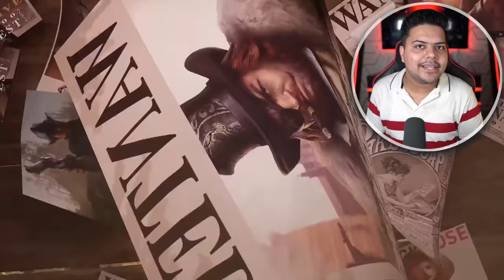Top 10 Best Games Like Red Dead Redemption 2 for Android 2023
HEY GUYS, In This Video, I am Gonna Show You The Top 10 Games Like Red Dead Redemption 2 for Android 2023 | Wild West Cowboy Games
In This Video, We're Counting Down the Best Games Like Red Dead Redemption 2 for Android & Ios. These Games Are Based on Wild West Cowboy Settings, So if You're Looking for an Exciting Open World Game to Add to Your Android Device, Look No Further! These Top 10 Red Dead Redemption-Like Games for Android.
✪Links of The Games Shown in The Video:-
1: Western Cowboy Horse Riding
👉ABOUT MYSELF:
➡NAME: Prateek Singh
➡AGE: 22 years
➡HOBBY: Drawing & Gaming
➡CITY: New Delhi/INDIA
➡CARRER: YouTuber, Software Developer & Game Designer
\\\ \\\|||\\\|||\\\ TRUE INDIAN \\\|||\\\|||/// ///|
✨NOTE:
●▬▬▬▬▬๑۩۩๑▬▬▬▬▬▬●
                    PROTECH
●▬▬▬▬▬๑۩۩๑▬▬▬▬▬▬●